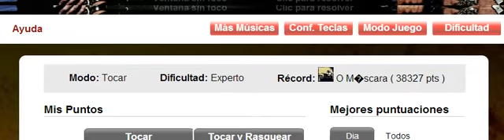Almost Easy by Avenged Sevenfold - Expert ¡RÉCORD 38327!